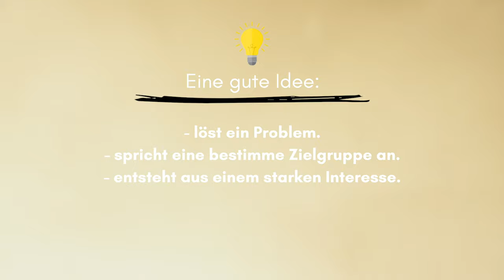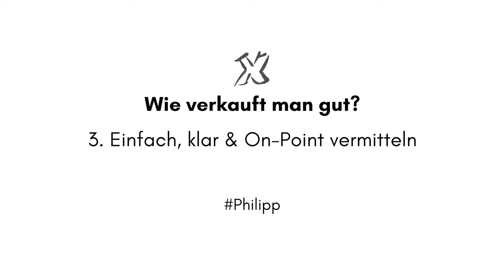ERFOLGSGEHEIMNISS: Wie wird man erfolgreicher Unternehmer?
Was macht ein erfolgreiches Unternehmen aus?
Wie fängt man als Unternehmer an?

In diesem Video spreche ich über sehr wichtige, grundlegende Dinge, die man grade am Anfang wissen muss!

Man hat diese eine Idee oder mehrere - aber wie geht es dann weiter?
Wie wird man erfolgreicher Unternehmer?

Mit diesem Video gebe ich dir einen wichtigen Anstoß wie man Starten kann.
Zu dem, verraten dir Philipp & Nico, aus dem Sales Team von 7 + Club, wie man richtig verkauft.

Von der Idee zur Umsetzung.

Was ist deine aktuelle Idee?

Hast du noch was zu ergänzen, wie ist deine Erfahrung?
Teile deine Meinung in den Kommentaren :)

Ich hoffe ich kann dir damit weiterhelfen & dir hat das Video gefallen!
Lass mich wissen, zu welchen Themen du gerne ein weiteres Video sehen würdest.
DU WILLST MEHR ÜBER 7 PLUS CLUB ERFAHREN?

Du willst eine KOSTENLOSE Demo?